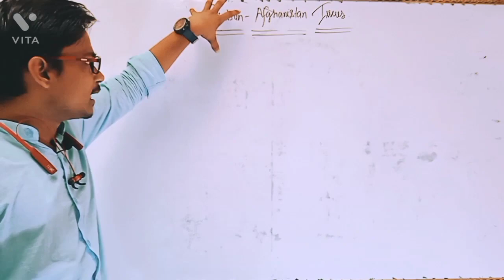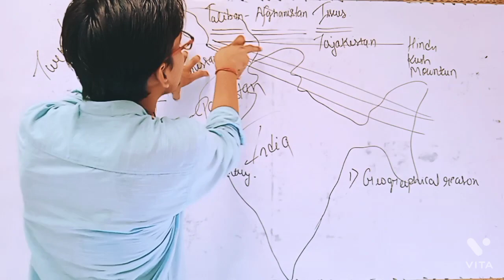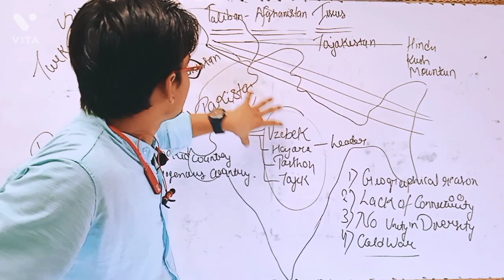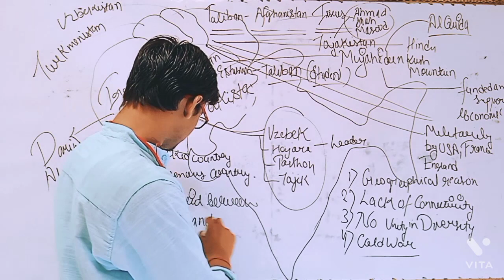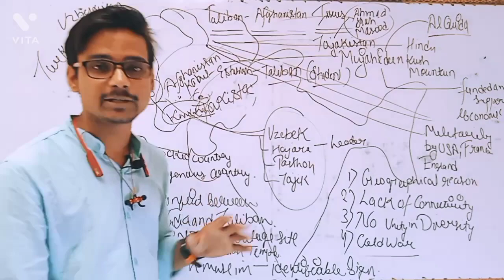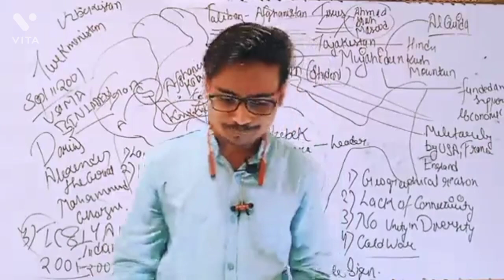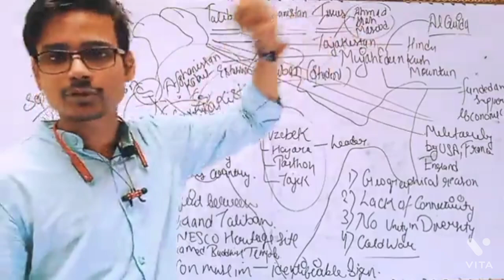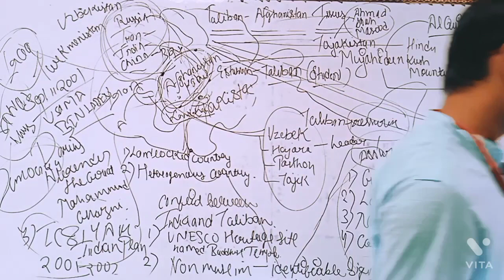tan Taliban sacredstudy _ExplainedExaid:The Return of the Taliban | UPSC/IAS 2021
Live

The Taliban has taken control of Afghanistan, as of 16th August 2021. The quick collapse of the government in Afghanistan, and the Taliban taking over the presidential palace, seem to have triggered panic and fear among the people in Afghanistan, many of whom are taking flights to escape the country. President Ashraf Ghani fled the country on 15th August, reportedly to Tajikistan, although this is not       wo are  taliban?
The Taliban is a Sunni fundamentalist organisation that is involved in Afghan politics. It is also a military group that is involved in an insurgency against the currently elected government in Afghanistan.

The Taliban controlled almost three-quarters of the country from 1996 to 2001 and was notorious for their strict implementation of the Sharia or Islamic law there.

The period saw widespread abuse of human rights, especially targeted against women.

The current head of the Taliban is Hibatullah Akhundzada.

Mullah Omar is regarded as the founder of the Taliban. He died in 2013.

The Taliban officially refers to itself as the ‘Islamic Emirate of Afghanistan’.

The word ‘Taliban’ in Pashto means ‘students’.

Taliban – Origins

Background of the origins of the Taliban – Events that led to the rising in power of the Taliban

The Saur Revolution in Afghanistan (April 27) in 1978 installed a communist party in power there.

This government introduced many reforms for modernisation and hence was considered too radical by some.

Rural areas and the traditional power structures were unhappy with the new scheme of things and this led to anti-government protests in many places.

There were divisions even within the government.

The USSR intervened in Afghanistan wanting to place a communist ally in government there.

In December 1979, the Soviet Army was deployed in kabul.

The Soviets installed their ally, Babrak Karmal as the President of Afghanistan.

The USA and other western countries saw this as Soviet invasion.

A bitter war was fought between Soviet troops and the insurgent groups called Mujahideen. While the cities and towns were under Soviet control, the rural parts were under the control of the Mujahideen.

The Mujahideen were persistent in their fight against the USSR and were also supported by the USA, China, Iran, Pakistan, Saudi Arabia and Egypt. They were given training and weapons.

The citizens of Afghanistan suffered the most in this protracted war. Many civilians lost their lives and homes. Afghan refugees poured into countries like Pakistan, Iran and even India.

The Soviets withdrew troops in 1989 after nine long years and at the cost of the lives of 20 lakh Afghan civilians.

Now, the government of Afghanistan had to fight the Mujahideen alone.

The insurgents took control of Kabul in 1992. There was a bloody civil war as the Mujahideen themselves were divided into various factions all vying for power.

In 1994, a group of students seized control of the city of Kandahar and started a battle for power to control the entire country. They were called the Taliban. They were Islamic fundamentalists. In fact, many of them were trained in camps in Pakistan where they were refugees.

In 1995, the Taliban captured the province of Herat and in 1996, Kabul.

By 1998, almost the entire country was under the control of the Taliban.

Some of the Mujahideen warlords fled to the north of the country and joined the Northern Alliance who were fighting the Taliban.

Afghanistan under the Taliban regime

Afghans were tired of the fighting between the Soviets and the Mujahideen and welcomed the Taliban, who were successful initially in weeding out corruption and removing lawlessness.

The Taliban introduced their interpretation of Islamic law, which meant that several rights were suspended for people, especially women and children.

They endorsed Sharia mixed with the Pashtun tribal code.

Women were required to wear burqas covering their whole bodies including faces; men had to grow beards.

Women could not go out of the house without a male family member accompanying them. They could not work outside.

The Taliban discouraged girls from going to school, and at one point, banned girls above the age of eight to go to school.

Public executions were held for those accused of murder and adultery. Amputations were also done for those accused of stealing.

They banned television, music, kite-flying, cinema, photography, painting, etc. Women were barred from attending sports events or playing them.

People, especially women faced public floggings for any perceived wrongs.

The Taliban is also accused of carrying out massacres against civilians, especially ethnic or religious minority groups. Thousands were killed, women raped and people are still unaccounted for.

Needless to say, they did not believe in democracy.

The Taliban was much criticised for blowing up the 1500-year old Buddha statues of Bamiyan because they were idols.